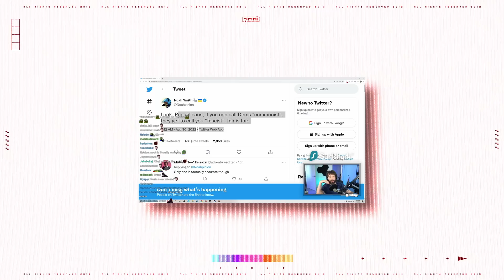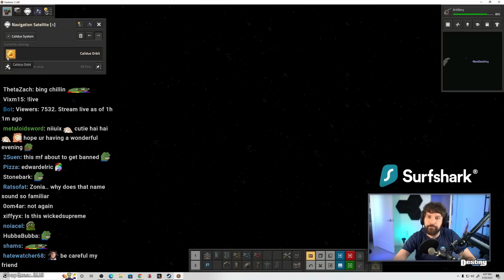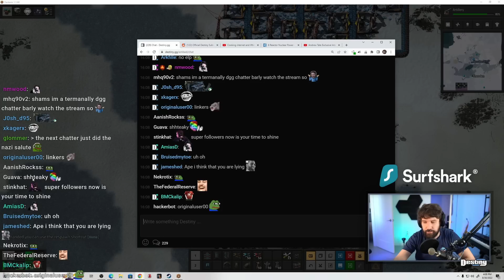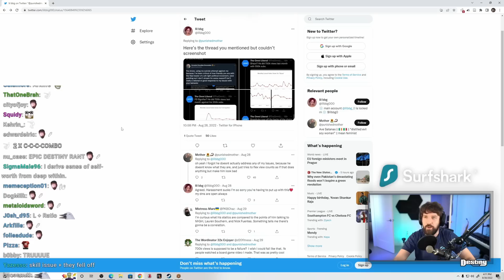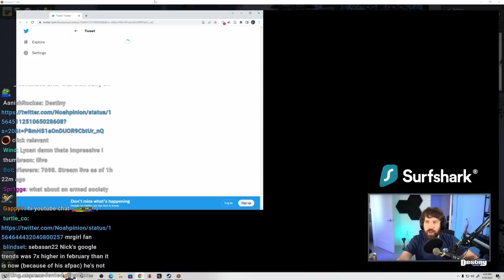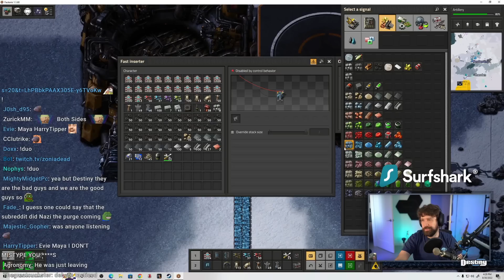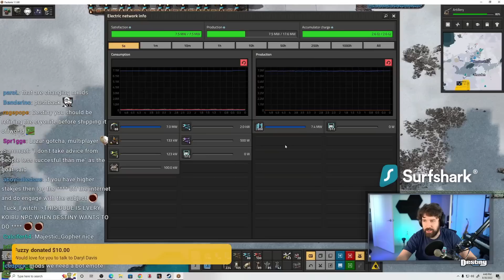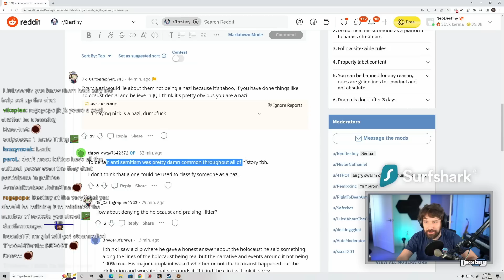Destiny Explains The Only Way To Beat White Lives Matter To A Leftist...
Destiny debates Zonia on platforming Nick, labels and dogwhistles...